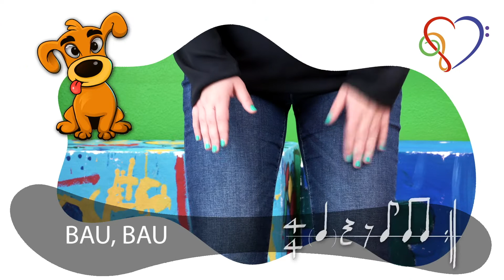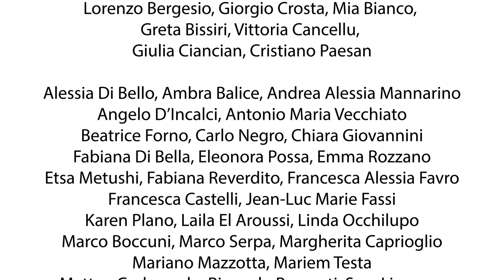GIOCHIAMO IN RETE - puntata 8 - "I versi degli animali"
Il programma di divulgazione musicale della Rete "La musica del corpo, della mente e del cuore - ENSEMBLE FUTURA" per la comunità scolastica.
In questa  settima puntata impariamo una filastrocca di Sebastian Korn e la realizziamo con l'acocmpagnamento di Gesti-Suono e strumentario Orff